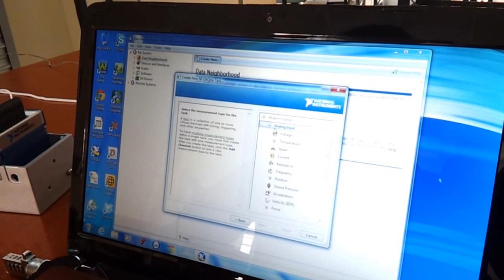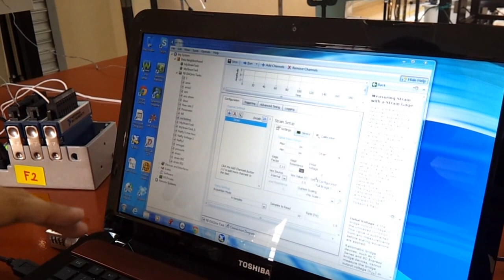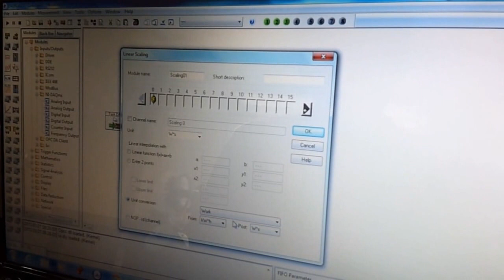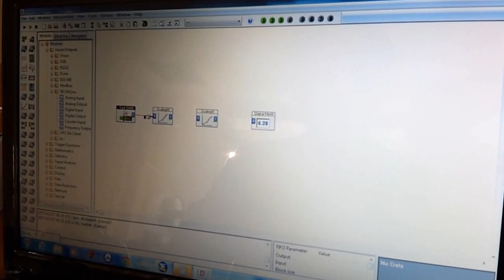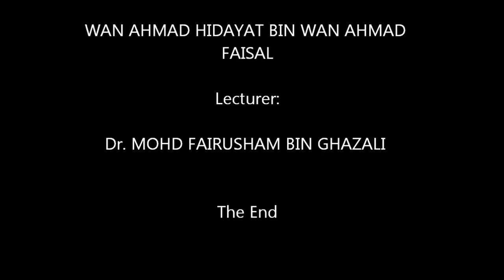UMP-BMM3532 Measurement and Instrumentation (strain gauge) CL1